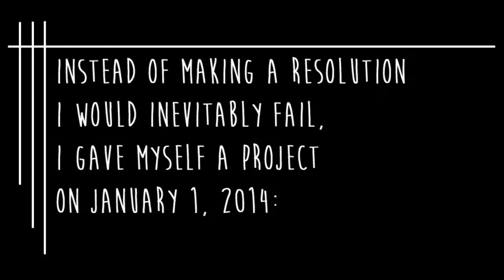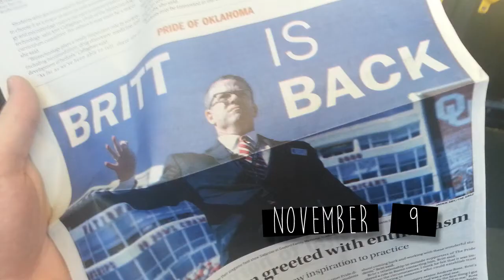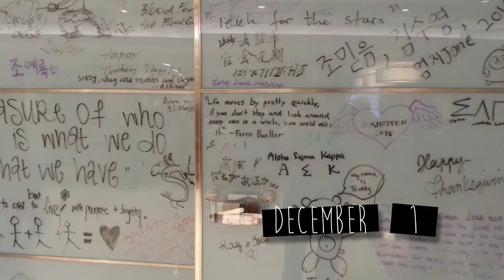Everyday Pic 2014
Since so many people fail their New Year's resolution, I decided I wanted to do something different. I set out to take a single picture every day this past year. Consider this a snapshot of my life.

 - Song Information -

General Elektriks - Raid the Radio
Taken From: "Good City for Dreamers", released on the 23rd of February 2009